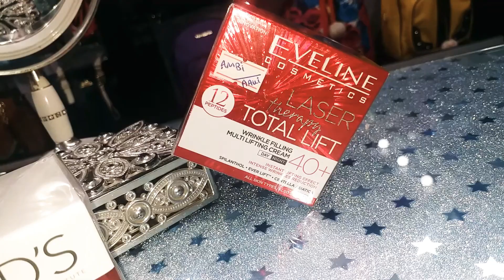wrinkle best cream for wrinkle,s ponds wrinkle correcter Eveline lesser wrinkle cream #40 + age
wrinkle best cream
A&M shopping point